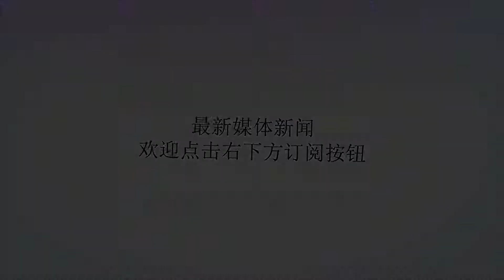夺冠1天之后！李楠说出真心话，提到了中国篮球最该感谢的人物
谢谢！在几天之前的亚运会男篮决赛中，中国男篮在一度落后16分的情况下，展开反击，最终成功击败了伊朗男篮，赢得了一块宝贵的金牌，以最圆满的成绩结束了亚运会之旅。对于此次以国家队红队为主要班底的夺冠阵容来说，能够得到这枚金牌，是实力的体现但是也有着惊喜，而此次红队的主教练，正是昔日中国男篮的超级三分手，小李飞刀李楠带队。在夺得金牌后的第2天，李楠也在自己的社交媒体发布了消息：想说的话太多，多到不知从何说起！两年国家队的红队主教练生涯给了我太多的历练！谢谢一直支持陪伴我的人，是你们让我变的更优秀！更要感谢姚主席，是你让中国篮球人看到了希望！坚持做我们认为正确的事情！的确，自从姚明上任篮协主席以来，他事无巨细的认真完成每一件事情，就拿最近一个月发生的事情来说，先是赵继伟在国家队集训之中受伤，但是姚明直接大手一挥，宣布赵继伟后续的治疗费用全部由篮协来承担，随后进入雅加达亚运会时期，姚明除去每场比赛都要督战之外，还要帮助国家队联系训练场地，以及当“探子”来刺探对手的实力，根本没有任何的休息时刻，不得不说，姚明，的确是中国篮球最该感谢的人物。